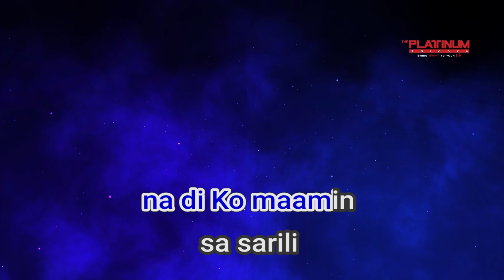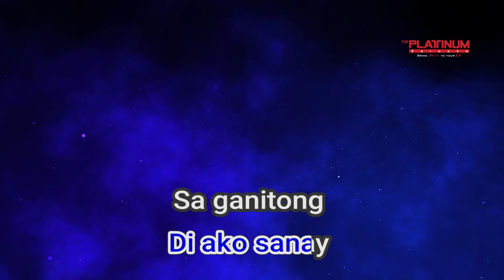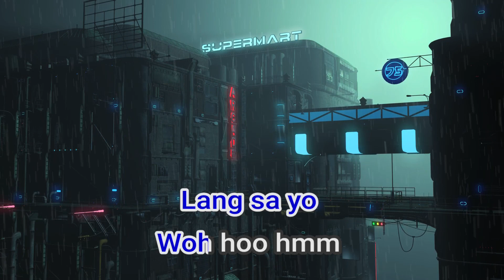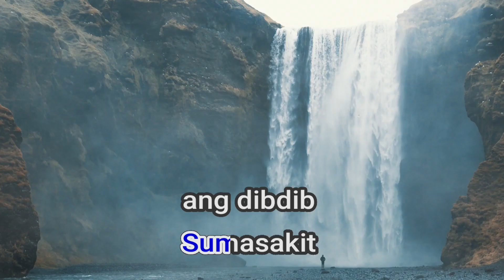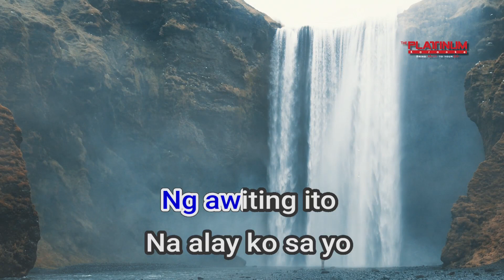04962 Kung Okey Lang Sa Yo True Faith